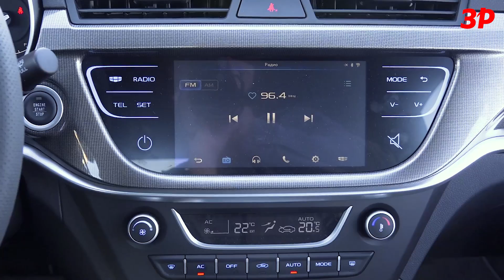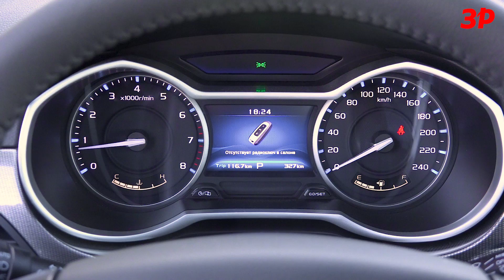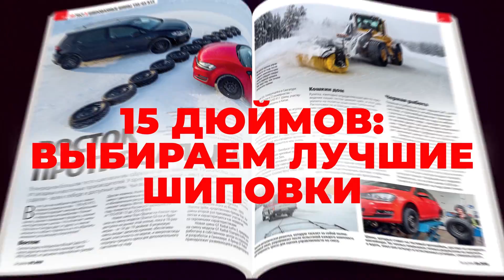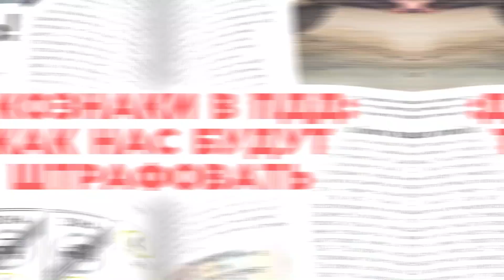Geely Emgrand 7 - чем он лучше Весты?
Обновленный Geely Emgrand 7 — это новая решетка радиатора (с "концентрическими кругами"), чуть измененный передний бампер, да подправленные задние фонари. Всё. А машине-то десятый годок пошел. После рестайлинга в 2016 году седан стали величать Emgrand 7. В 2017 году продажи рухнули до 556 штук. Недавно китайцы поменяли сборочную площадку: теперь машины выпускают не на заводе Derways, а в Белоруссии — на новом предприятии “БелДжи” методом крупноузловой сборки.